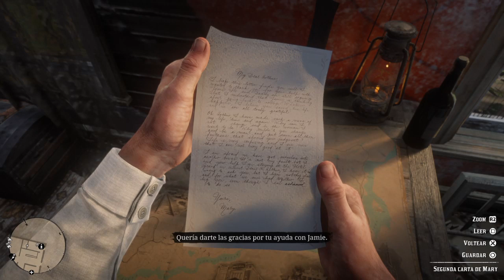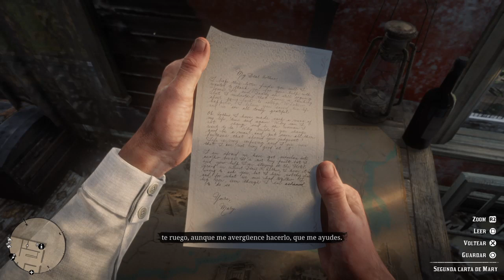[ESP | PERU] Streamerino dongerino - Red Dead Redemption 2